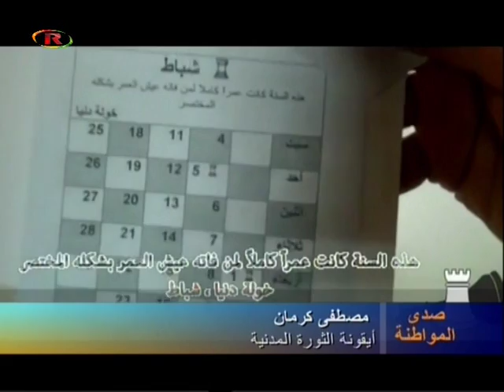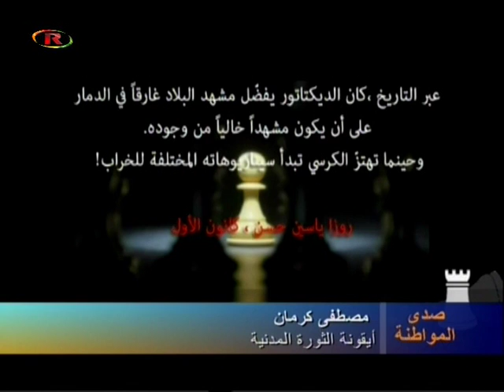صدى المواطنة: وثائقي عن شهيد السلمية مصطفى كرمان